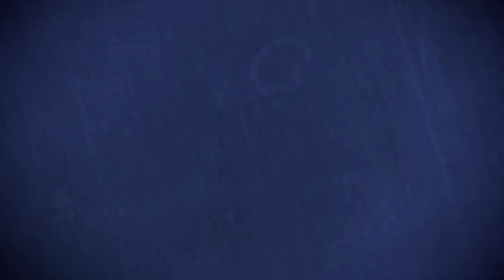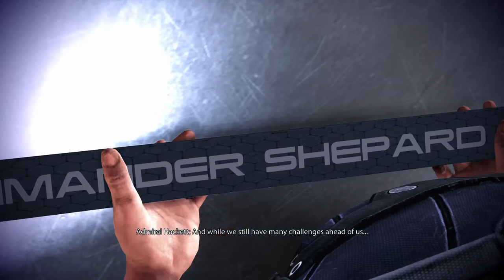Mass Effect 3 Legendary Edition - complete Kaidan x male Shepard romance (Mshenko)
Shepard: imported character, vanguard, renegade but paragade to Kaidan

Complete Kaidan x MShep romance. Played on PS5 so no mods. Includes relevant cutscenes, scenes that give more info (mainly of Kaidan), Kaidan's comments on the Normandy and some comments during the mission/mission cutscenes.